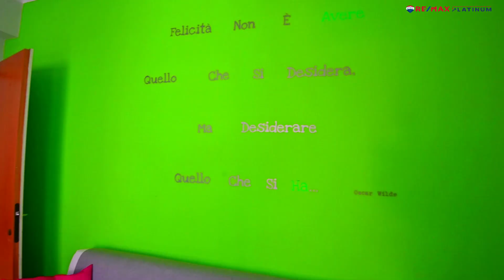Appartamento in vendita in via spiaggia ,115, Mascali CT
A Fondachello di MASCALI, sul lungomare, in zona centrale e servita, si vende TRIVANI in ottimo stato, totalmente ristrutturato e abitabile sin da subito, completo di arredamento.

L'immobile si compone di ingresso, ampia cucina, due camere da letto, servizio, balcone a L con splendida vista sul mare.

Possibilità di acquistare un indispensabile, ma non scontato in questa zona, box singolo.

Vista la felice ubicazione dalla spiccata vocazione turistica in cui ricade, è ideale certamente come seconda abitazione per trascorrere le proprie vacanze estive, ma costituirebbe altresì ottimo investimento da mettere a reddito.

Per fissare un appuntamento contattateci.